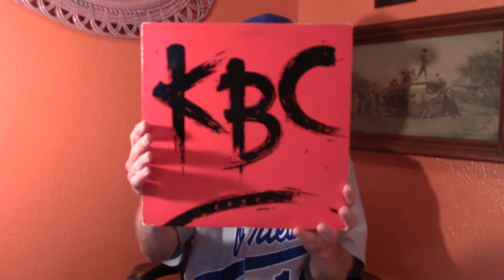Louisiana Beer Reviews: Coop'd Up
5.5% alcohol. 25 IBU. Introduced in 2017. Brewed in New Orleans by Urban South.

"A tribute to the city chicken farmer, the home pickler, and the window-box gardener, this bright saison longs for greener grass underfoot and a field of stars overhead. Coop’d Up pairs well with robust cuisine, dirt under your fingernails, and fresh air. So open up the windows, take off your shoes, and grab your favorite glass."